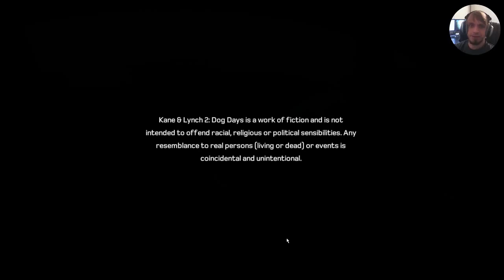Kane & Lynch 2 Sucks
I played some Kane and Lynch 2 with my wife. Took us 2.5 hours. It was okay